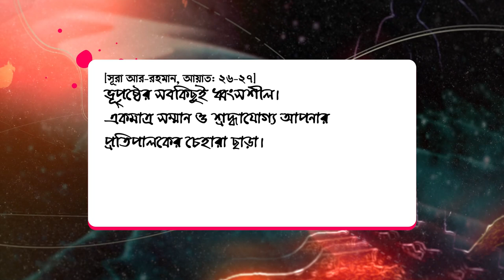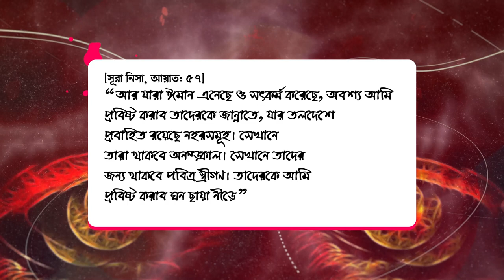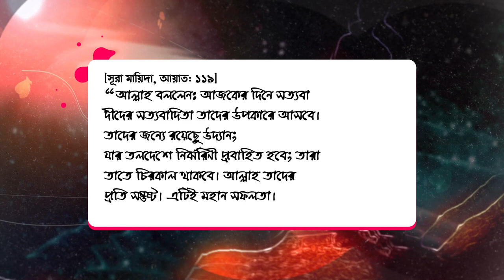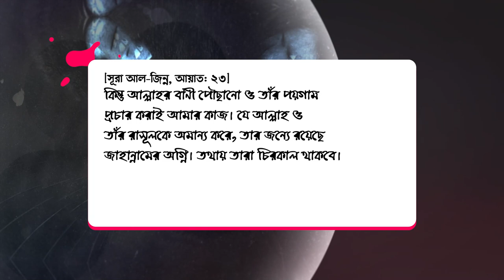আখেরাতে মানুষ কতদিন বাচবে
আল্লাহ তাআলা এ দুনিয়ার ধ্বংস এবং দুনিয়াবাসীর মৃত্যু নির্ধারণ করে রেখেছেন। আল্লাহ তাআলা বলেন: “ভূপৃষ্ঠের সবকিছুই ধ্বংসশীল। একমাত্র সম্মান ও শ্রদ্ধাযোগ্য আপনার প্রতিপালকের চেহারা ছাড়া।”।[সূরা আর-রহমান, আয়াত: ২৬-২৭] তিনি আরও বলেন: “প্রত্যেক প্রাণ মৃত্যুর স্বাদ আস্বাদনকারী। এরপর তাদেরকে আমার দিকেই ফিরে আসতে হবে।”[সূরা আল-আনকাবুত, আয়াত: ৭৫]

এরপর আল্লাহ তাআলা মানুষকে পুনরুত্থিত করবেন। এবং তাদেরকে চিরস্থায়ী জীবন দান করবেন; যার কোন শেষ নেই। প্রত্যেকের আমল অনুযায়ী তাদের হিসাব নিবেন। নেককারকে তার নেকি অনুপাতে প্রতিদান দিবেন। বদকারকে তার বদ অনুযায়ী প্রতিদান দিবেন। এরপর মানুষ দুই ভাগ হয়ে যাবে। একভাগ জান্নাতে যাবে; অপরভাগ জাহান্নামে যাবে। জান্নাতবাসী চিরস্থায়ী জান্নাতে থাকবে। জাহান্নামবাসী চিরস্থায়ী জাহান্নামে থাকবে।

কুরআনে কারীম ও সহিহ হাদিসে এ মর্মে অনেক সুস্পষ্ট দলিল রয়েছে–

১. আল্লাহ তাআলা বলেন: “আর যারা ঈমান এনেছে ও সৎকর্ম করেছে, অবশ্য আমি প্রবিষ্ট করাব তাদেরকে জান্নাতে, যার তলদেশে প্রবাহিত রয়েছে নহরসমূহ। সেখানে তারা থাকবে অনন্তকাল। সেখানে তাদের জন্য থাকবে পবিত্র স্ত্রীগণ। তাদেরকে আমি প্রবিষ্ট করাব ঘন ছায়া নীড়ে”।[সূরা নিসা, আয়াত: ৫৭]

ইমাম তাবারী বলেন: “সেখানে তারা থাকবে অনন্তকাল” কোন অন্ত বা শেষ ছাড়া এবং বিরতিহীনভাবে। সদা সর্বদা সেখানে তাদের জন্য তা থাকবে।[তাফসিরে তাবারী (৫/১৪৪)]

২. তিনি আরও বলেন: “আল্লাহ বললেনঃ আজকের দিনে সত্যবাদীদের সত্যবাদিতা তাদের উপকারে আসবে। তাদের জন্যে রয়েছে– উদ্যান; যার তলদেশে নির্ঝরিণী প্রবাহিত হবে; তারা তাতে চিরকাল থাকবে। আল্লাহ তাদের প্রতি সন্তুষ্ট। এটিই মহান সফলতা।”[সূরা মায়িদা, আয়াত: ১১৯]

৩. তিনি আরও বলেন: “যারা কুফরী অবলম্বন করেছে এবং সত্য চাপা দিয়ে রেখেছে, আল্লাহ কখনও তাদের ক্ষমা করবেন না এবং সরল পথ দেখাবেন না। তাদের জন্য রয়েছে জাহান্নামের পথ। সেখানে তারা বাস করবে অনন্তকাল। আর এমন করাটা আল্লাহর পক্ষে সহজ।”[সূরা নিসা, আয়াত: ১৬৯]

৪. তিনি আরও বলেন: “নিশ্চয় আল্লাহ কাফেরদেরকে অভিসম্পাত করেছেন এবং তাদের জন্যে জ্বলন্ত অগ্নি প্রস্তুত রেখেছেন। তথায় তারা অনন্তকাল থাকবে এবং কোন অভিভাবক ও সাহায্যকারী পাবে না।”[সূরা আল-আহযাব, আয়াত: ৬৪-৬৫]

৫. তিনি আরও বলেন: “কিন্তু আল্লাহর বাণী পৌছানো ও তাঁর পয়গাম প্রচার করাই আমার কাজ। যে আল্লাহ ও তাঁর রাসূলকে অমান্য করে, তার জন্যে রয়েছে জাহান্নামের অগ্নি। তথায় তারা চিরকাল থাকবে।”[সূরা আল-জিন্ন, আয়াত: ২৩]

ইবনে কাছির বলেন:

“তথায় তারা চিরকাল থাকবে” অর্থাৎ তথায় তারা বিরতিহীনভাবে অবস্থান করবে। সেখান থেকে বের হতে পারবে না কিংবা দূরে যেতে পারবে না।[তাফসিরে ইবনে কাছির, (৩/৫২০)]

৬. আল্লাহ তাআলা কাফেরদের সম্পর্কে সংবাদ দিতে গিয়ে বলেন: তারা কখনো সেখানে মৃত্যুবরণ করবে না এবং ভাল জীবন যাপন করবে না। তিনি বলেন: “নিশ্চয়ই যে তার পালনকর্তার কাছে অপরাধী হয়ে আসবে, তার জন্য রয়েছে জাহান্নাম। সেখানে সে মরবে না এবং বাঁচবেও না।”[সূরা ত্বহা, আয়াত: ৭৪] তিনি আরও বলেন: “এরপর তারা সেখানে মরবেও না; বাঁচবেও না।” [সূরা আল-আ’লা, আয়াত: ১৩]

কুরতুবী এ আয়াতের ব্যাখ্যায় বলেন: “তারা সেখানে মরে গিয়ে শাস্তি থেকে স্বস্তি পাবে না; আবার বাঁচার মত বাঁচবেও না।”[তাফসিরে কুরতুবী ২০/২১]

৭. আবু সাঈদ খুদরী (রাঃ) থেকে বর্ণিত তিনি বলেন রাসূলুল্লাহ সাল্লাল্লাহু আলাইহি ওয়া সাল্লাম বলেছেন: “মৃত্যুকে (শারীরিক রূপ দিয়ে) মাথায় সাদাদাগযুক্ত কালো রঙের মেষের আকৃতি দিয়ে আনা হবে। তারপর একজন আহ্বানকারী আহ্বান করবে: হে জান্নাতবাসী! এ আওয়াজ শুনে তারা ফিরে তাকাবে। আহ্বানকারী বলবে: তোমরা কি একে চেন? তারা বলবে: হ্যাঁ; এতো মৃত্যু। তারা প্রত্যেকেই তো ইতিপূর্বে তাকে দেখেছে। এরপর আবার ডাক দিয়ে বলবে, ওহে জাহান্নামবাসী! এ আওয়াজ শুনে তারাও ফিরে তাকাবে। এরপর প্রশ্ন করা হবে, তোমরা কি একে চিন? সবাই জবাব দিবে, হ্যাঁ (আমরা তাকে চিনি), এ তো ‘মৃত্যু’। তারা প্রত্যেকেই তো ইতিপূর্বে তাকে দেখেছে। এরপর সে মেষটিকে জবাই করা হবে। অতঃপর ঘোষণা দেয়া হবে, হে জান্নাতবাসী! এখানে মৃত্যুহীন চিরস্থায়ী জীবন। হে জাহান্নামবাসী! এখানে মৃত্যুহীন চিরস্থায়ী জীবন। এরপর তিনি তেলাওয়াত করেন:

وَأَنذِرْهُمْ يَوْمَ الْحَسْرَةِ إِذْ قُضِيَ الْأَمْرُ وَهُمْ فِي غَفْلَةٍ وَهُمْ لَا يُؤْمِنُونَ

অর্থ- “আপনি তাদেরকে পরিতাপের দিবস সম্পর্কে হুশিয়ার করে দিন যখন সব ব্যাপারের মীমাংসা হয়ে যাবে। এখন তারা গাফলতিতে আছে।” [সূরা মারিয়াম, আয়াত: ৩৯] এরা হচ্ছে- দুনিয়ার গাফেল মানুষগুলো। “তারা ঈমানদার নয়” [সহিহ বুখারি (৪৪৫৩) ও সহিহ মুসলিম (২৮৫০)]

সহিহ বুখারি (৬১৮২) ও সহিহ মুসলিম (২৮৫০) এ ইবনে উমরের বর্ণনাতে এসেছে-“এতে করে জান্নাতবাসীগণ আরও বেশি আনন্দিত হবে এবং জাহান্নামবাসীগণ আরও বেশি দুঃশ্চিন্তাগ্রস্ত হয়ে পড়বে।”

ইবনুল কাইয়্যেম (রহঃ) বলেন: এই মেষ, মেষকে শোয়ানো, যবেহ করা এবং উভয় দলের এ দৃশ্যকে দেখা বাস্তব; কল্পনা নয়; কিংবা অভিনয় নয়। অথচ কিছু কিছু ব্যক্তি এ বিষয়ে চরম ভুল করেছেন। তিনি বলেছেন: মৃত্যু তো- একটি অশরীরী বিষয়। অশরীরী বিষয়কে কিভাবে দেহ দেয়া হবে; থাকতো জবাই করা।